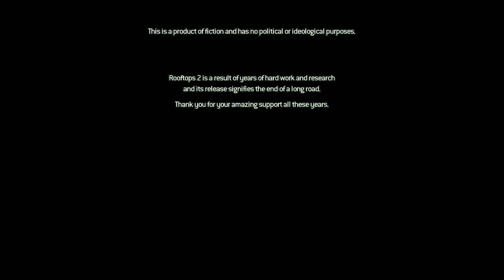Call of Duty Custom Campaign Walkthrough: "ROOFTOPS 2" (PART 9 - ENDING)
Call of Duty 4 Custom Campaign Rooftops 2 Part 9 Walkthrough No Commentary

WELCOME to Rooftops 2! This is part 2 of the eighth mission (Real Heroes) in the campaign that released recently.
It continues onto the story of Rooftops 1 which I've covered before on the channel.
This campaign is made by SPi.

00:00 - 02:12 - ''Real Heroes'' Intro
02:13 - 05:06 - Romanov Boss Fight
05:07 - 07:06 - SPi & Romanov sequence
07:07 - 08:53 - Loz Funeral & Ending
08:54 - 09:40 - Rooftops 2 Credits
09:41 - 10:01 - OUTRO